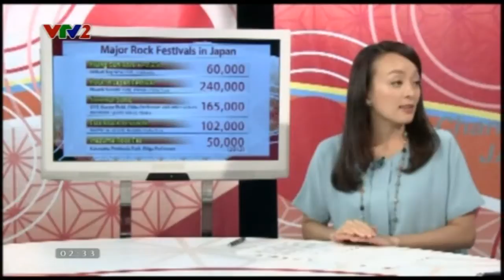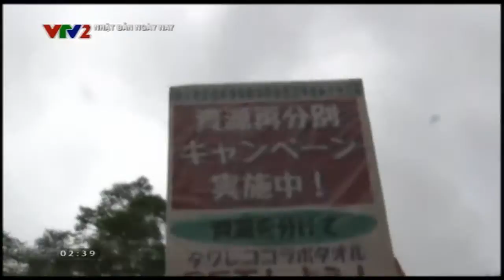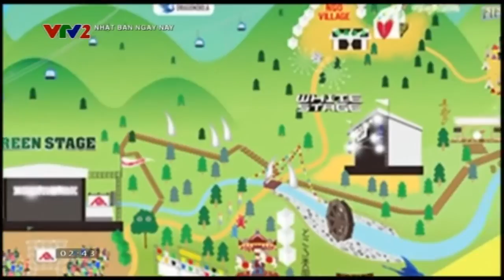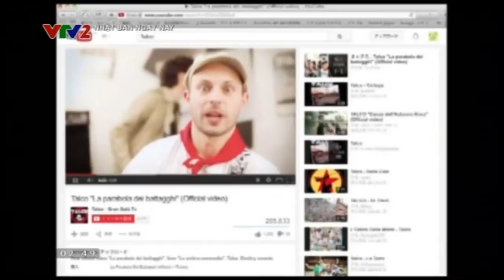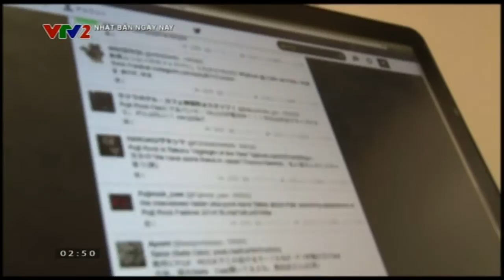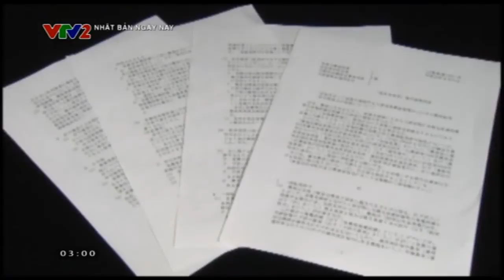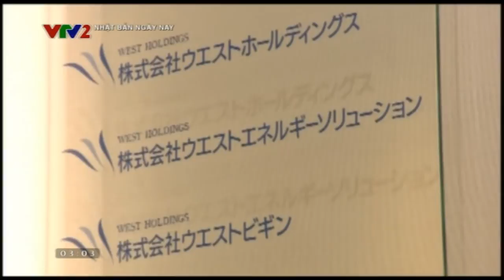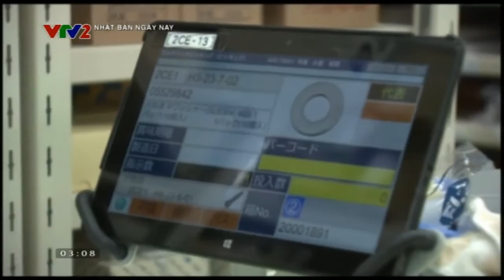Nhật bản ngày nay (Channel Japan) VTV2 - 91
Chủ đề:  ---  Lễ hội Rock mùa hè lớn nhất ở Nhật Bản  --- phát triển nguồn năng lượng sạch, cạnh tranh về tốc độ với các đối thủ trong kinh doanh